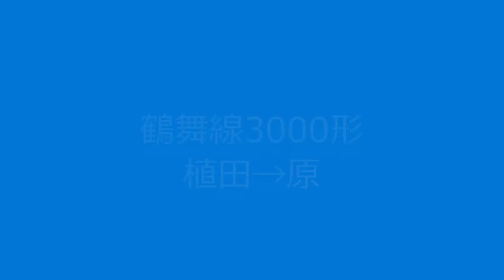地下鉄鶴舞線3000形走行音②